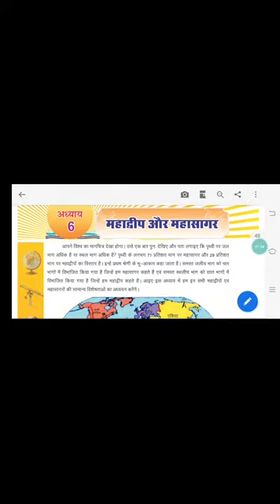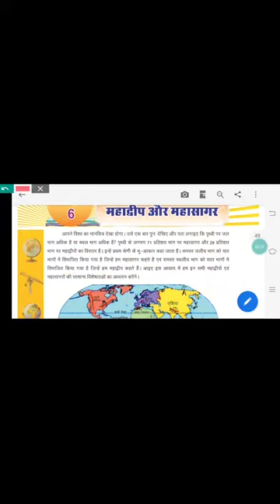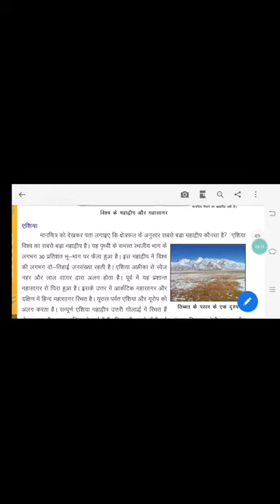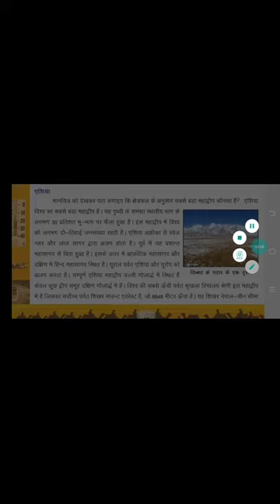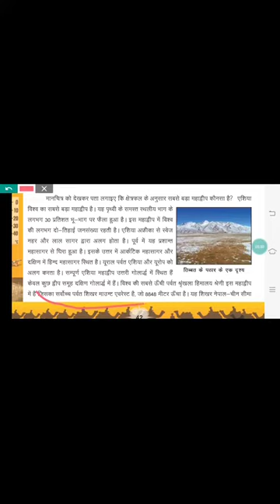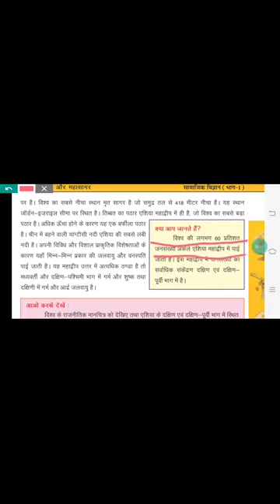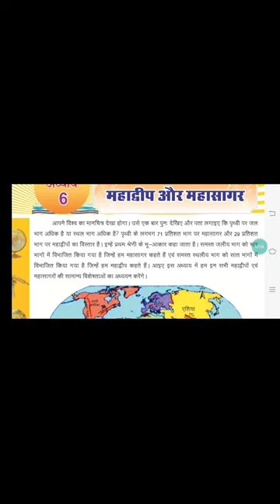REET 2019. शिक्षक भर्ती | सामाजिक अध्ययन कक्षा 6 की books से महाद्वीप एवं महासागर | एशिया महाद्वीप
Aj ke is video me REET 2019. शिक्षक भर्ती | सामाजिक अध्ययन कक्षा 6 की books से महाद्वीप एवं महासागर | एशिया महाद्वीप
Reet
Reet 2019
Reet syllabus
Reet sst
Reet sst syllabus
Reet class 6 ki book
Reet mahadeep
Reet mahasagar